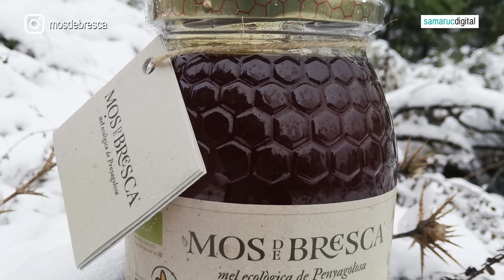LA TAULA DEL SAMARUC:PAU SOS Mos de Bresca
La tercera i última parada d'aquest viatge, ens condueix fins al Parc Natural del Penyagolosa, sostre del territori valencià i tresor de la biodiversitat. Conversem amb Pau Sos, apicultor i titular de Mos de Bresca: mel d'alta muntanya elaborada per abelles que viuen i treballen al Mas de la Cambreta, situat a 1500 metres d'altitud. Assaborim un producte ecològic i ric en propietats nutricionals, obtingut de manera totalment respectuosa amb les abelles i amb l'entorn. Un comiat dolç, energètic i amb compromís ambiental.